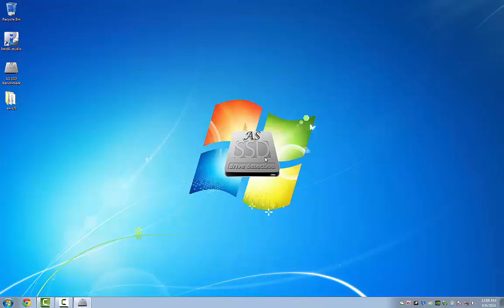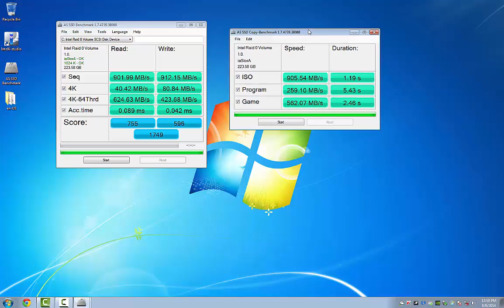Samsung 850 EVO in Raid 0 2 GTX Cards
Testing 2 Samsung 850 EVO  Raid 0 with AS SSD softwaret and 2  GTX 560 in SLI